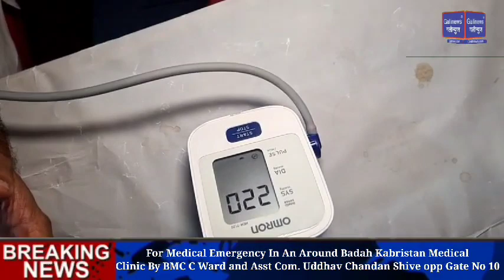For Medical Emergency In An Around Badah Kabristan Medical Clinic By BMC C Ward and Asst Com. Uddhav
For Medical Emergency In An Around Badah Kabristan Medical Clinic By BMC C Ward and Asst Com. Uddhav Chandan Shive opp Gate No 10